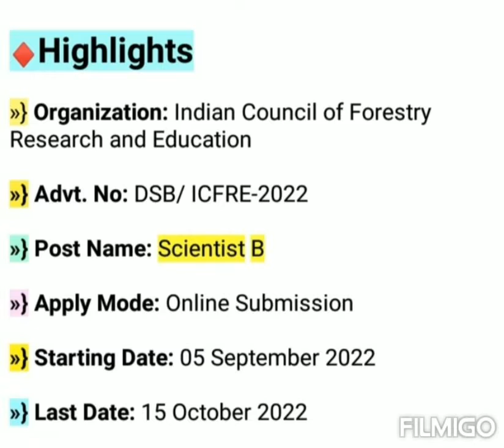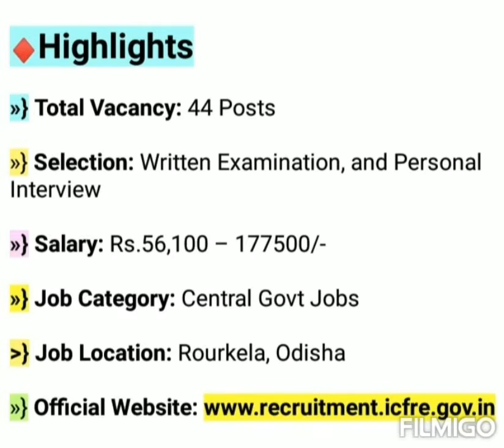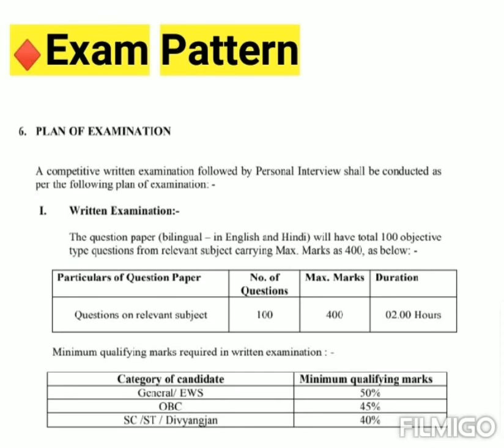ICFRE Scientist B Recruitment 2022 | Central Govt Jobs Notification 2022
Ambitious baba Current Affairs Quiz
Bankersadda Current Affairs Quiz
Current affairs today Dristi IAS
Jagran Josh Current Affairs Quiz
Textbook Daily Current Affairs Quiz
Adda247 Current Affairs Quiz 2022